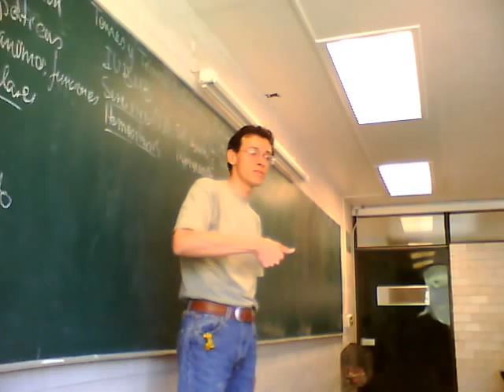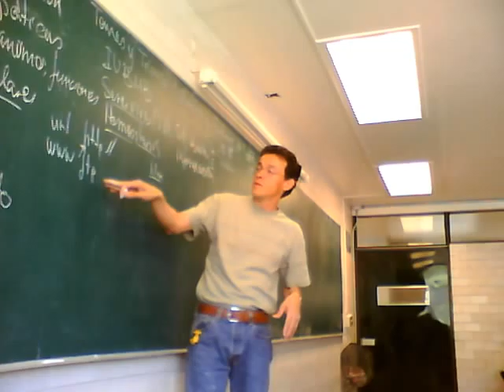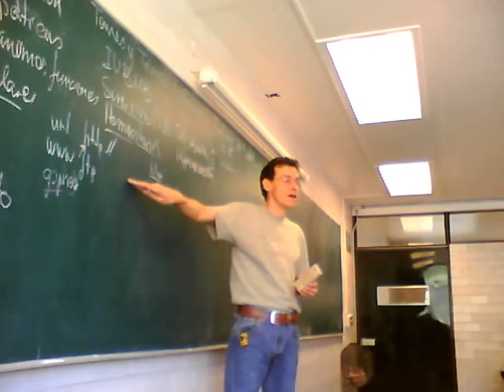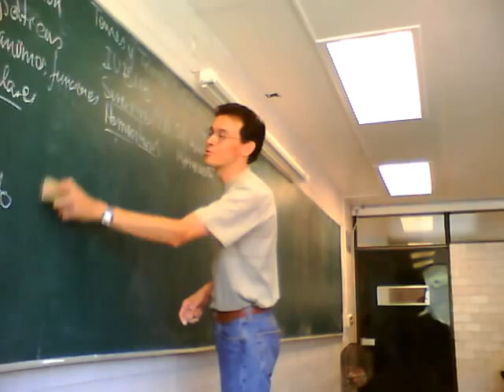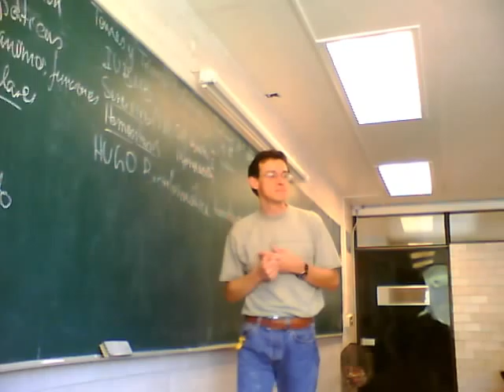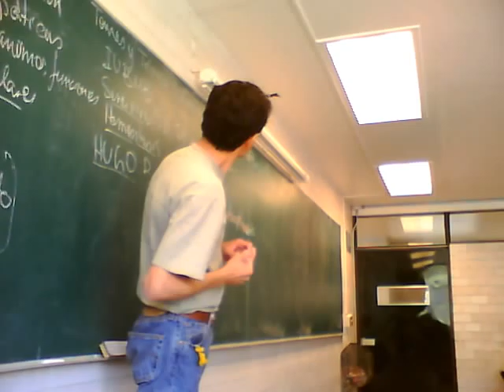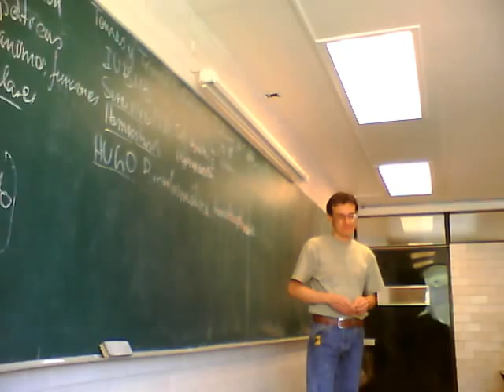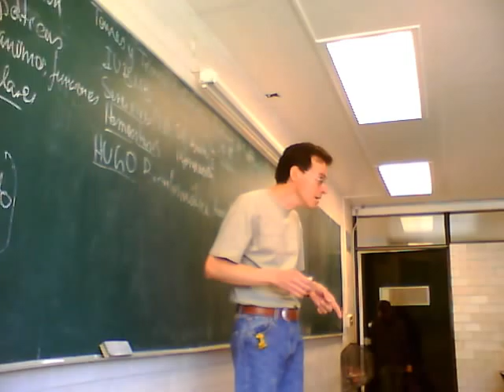Temas Selectos de Biofísica 12-Invierno Sesión 4, 3/4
La Biofísica hoy. ¿Cuáles son los principales temas actuales y futuros? Cuarta sesión del curso de Temas Selectos de Biofísica, trimestre 12-I, Universidad Autónoma Metropolitana, Unidad Iztapalapa, por el Dr Raúl Alva, Enero 2012